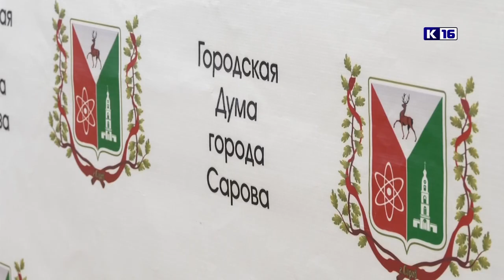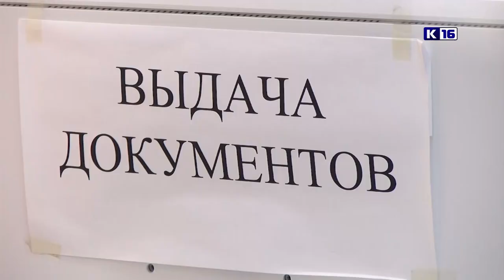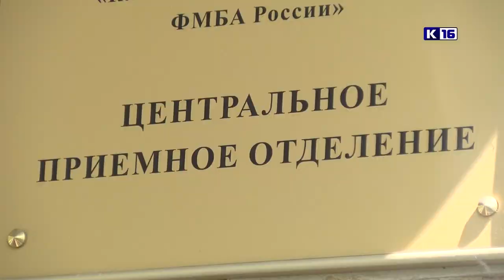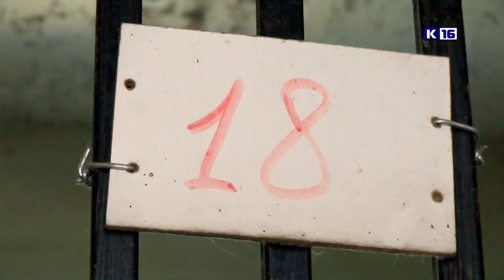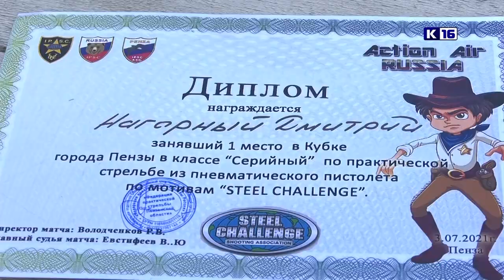Новости Сарова 09.07.2021